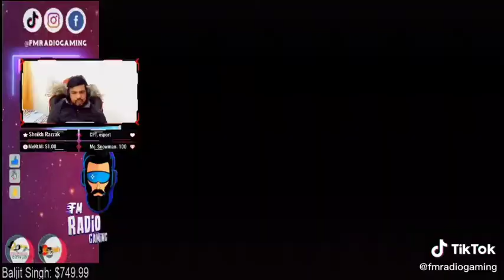PUBG MOBILE TIKTOK VIDEO AND FUNNY DANCE VIDEO | FM RADIO GAMING